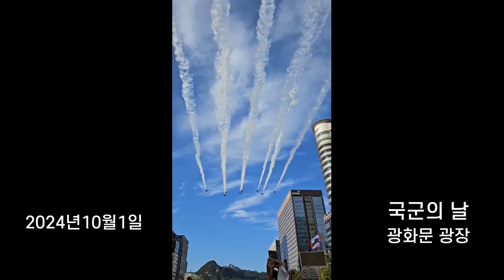시민이 찍은 국군의 날 자랑스러운 대한민국 국방력 애국심이 활활 타오름. 서울 광화문 광장 하늘 | 현무5 아파치 블랙이글스 최첨단 무기들(2024년 10월 1일)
국군의 날 광화문 광장과 하늘에 등장한 최첨단 무기들.
자랑스러운 대한민국의 국방력.